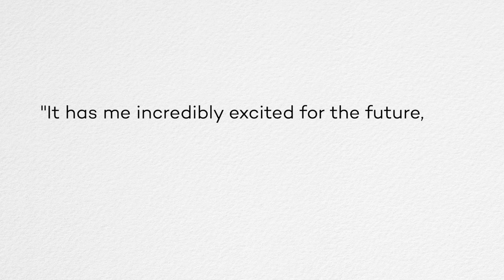Fujifilm's GFX 100 II - Bridging The Gap Between Full Frame and Medium Format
Today we're taking a look at what we consider to be the new benchmark for hybrid cameras; the new Fujifilm GFX 100 II. This camera is not only a technical marvel, but also an incredible indication as to where the photo/video industry will be headed in the next few years.